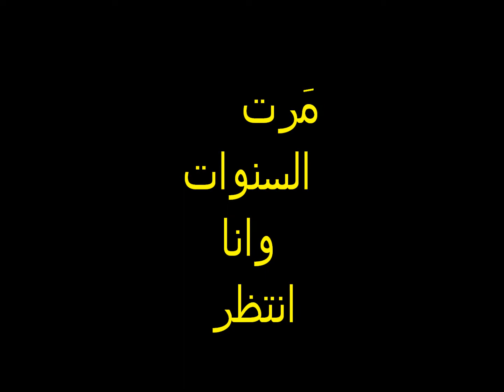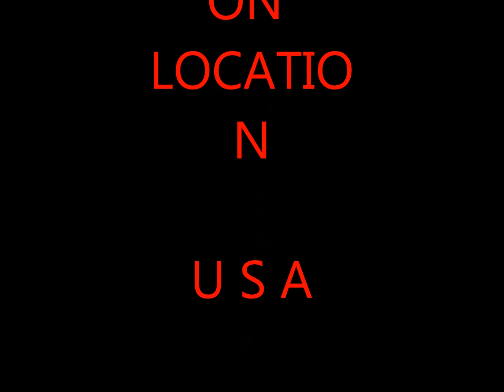Darinere Antsan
مرت السنوات